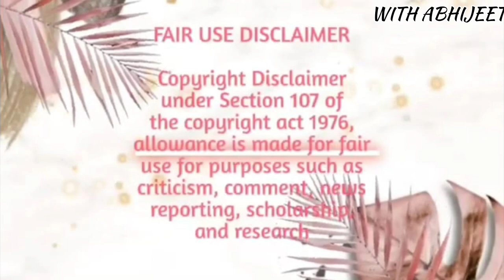Mukbangers From Different Countries 🇮🇳🇵🇭🇯🇵🇨🇦🇧🇪 2x speed !! Fast Motion Eating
Sohan
2x speed!!🔥Famous Mukbangers From Different Countries🇰🇷🇵🇭🇮🇩🇮🇳🇬🇧 Fast motion Eating
Foodie Planet•1.4M views

11:18
1 JOLO BHASMASUR PANIPURI खाओ 🥵 🌶 1100 ₹ ले जाओ 🤑🤑 ॥ street challange
ARE YOU HUNGRY•6.3M views

12:09
ASMR 따뜻한 흰쌀밥에 뽀드득 킬바사소세지 밥도둑 통스팸 치즈 불닭 찍먹방~!! Rice With Kielbasa Sausage Spam Cheese sauce MuKBang~!
봉길이 Bonggil•10M views

3:22
RAMEN CHALLENGE 🤮SPICY RAMEN 😱🥵 OMG!!
SORU EATS•10K vieFrom Different Countries 🇮🇳🇵🇭🇯🇵🇨🇦🇧🇪 2x speed !! Fast Motion Eating